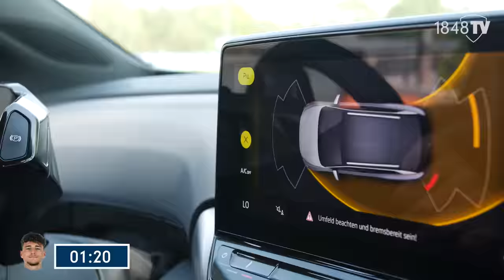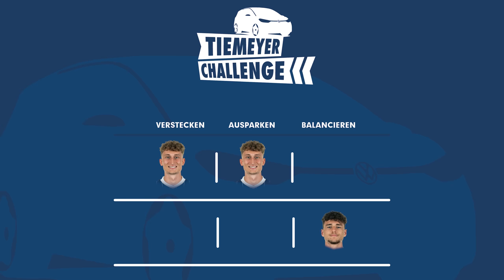Osterhage vs. Hartwig | Tiemeyer-Challenge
Altbekanntes Format, neue Gesichter. Luis Hartwig und Patrick Osterhage treten in der Tiemeyer Challenge gegeneinander an.